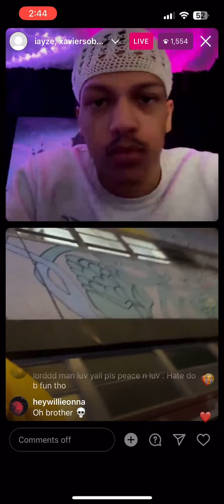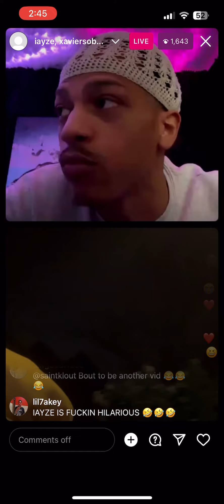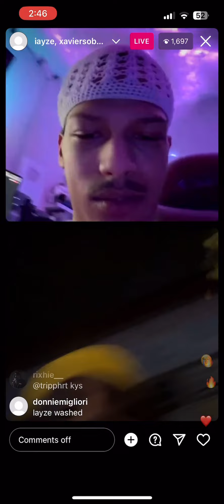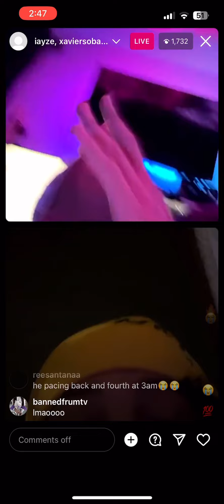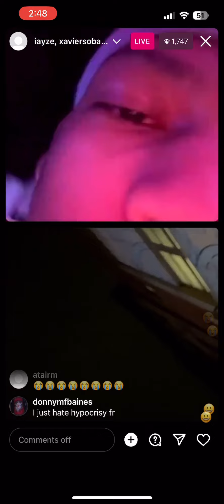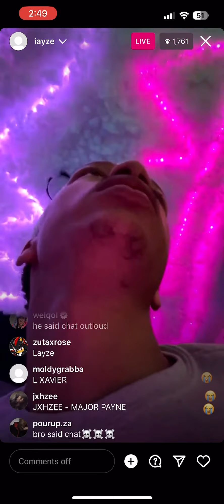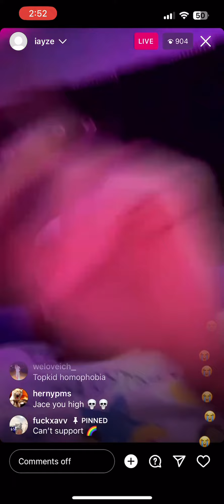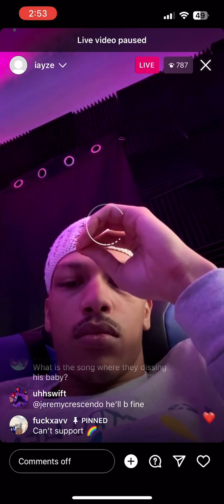Jace! (Iayze) & xaviersobased arguing on ig live 10/11/23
Jace! and Xaviersobased arguing on instagram live, Jace goes on a rant later on.😂